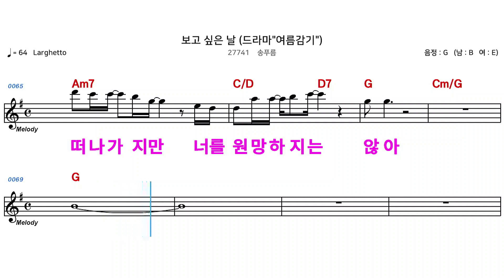(MR) 27741 보고싶은날 - 송푸름